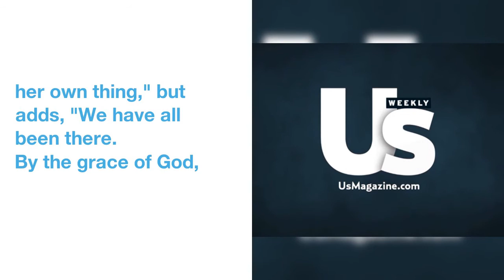Bethenny Frankel on Luann de Lesseps' Recent Arrest: ''We All Have Our Flaws''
Bethenny Frankel  is  responding  to  Luann  de  Lesseps'  current  bout  of  personal  turmoil.
Frankel  says  she's  "been  texting"  Luann,  adding,  "She's  taking  care  of  herself.  She  said  she's  in  a  good place,  so  you know  like  I said,  we  all  have  our  flaws.  Luann's  no  different."
 She  adds,  "We  all  have  high points,  low  points,  times  we  feel  confident,  times  we  feel  less  confident  and  so...  but  I'm  sorry  she's  not  here."
Medley  admits  she  hasn't  been  able  to  "talk  to  her  much  because  she's  kind of  doing  her  own  thing,"  but  adds,  "We  have  all  been  there.  By  the  grace  of  God,  we've  all  been  there  where  you  have  the  aha  moment  were  you're  like,  'This  is  it.'"
 Dorinda  is  looking  on  the  bright  side,  continuing,  "The  great  thing  is  it is  a  great opportunity  to  look  backwards  in  four  to  five  years  and  say,  'Thank  God  that  happened.  Look  who  I am  today  if  it  was  not  for  that.'  Luann's  a  strong  girl  and  I love  her,  I  support  her  and  I  look  forward  to  what's  going  to  happen  going  forward."
News  that  Bravo  and  de  Lesseps'  cast  mates  have  reached  out  with  offers  of  support  and  to  see  how  they  can  help.